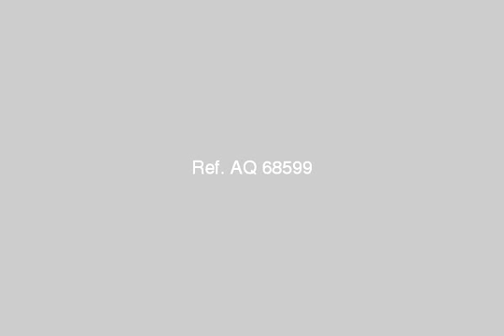Land Farm For Sale In Sporting Alexandria - mlseg.com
Land Farm For Sale In Sporting Alexandria عقار فى الاسكندرية فى موقع متميز جدا فى سبورتنج مساحة 670 متر يأخذ رخصة اقصى ارتفاع .. مطلوب 22.5 مليون لالالالالالالالالالا للوسطاء - سبورتنج - Egypt Real Estate | Alexandria | Sporting | Land For Sale